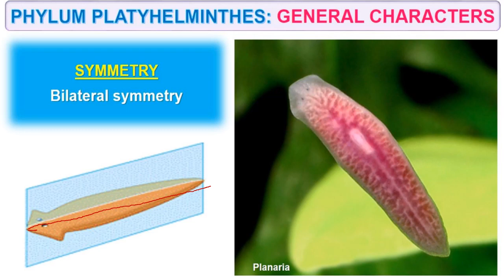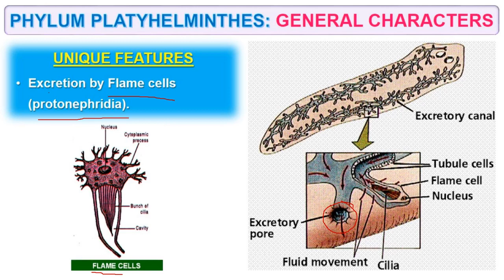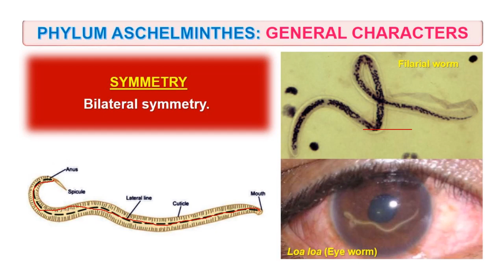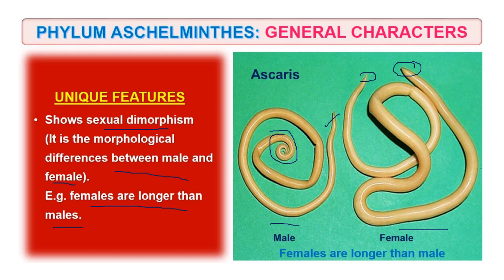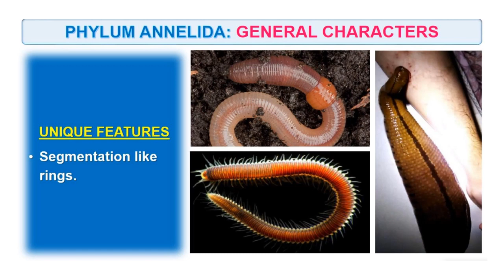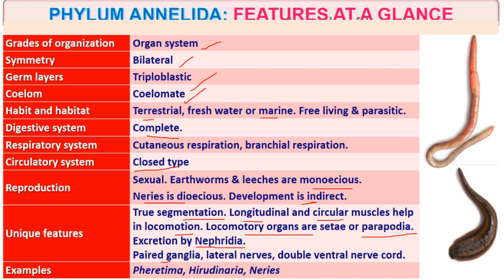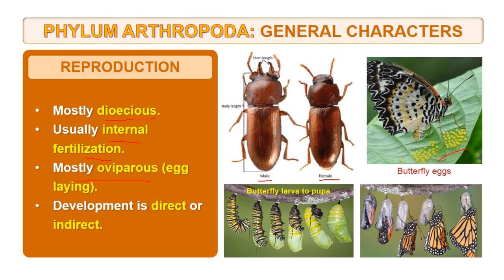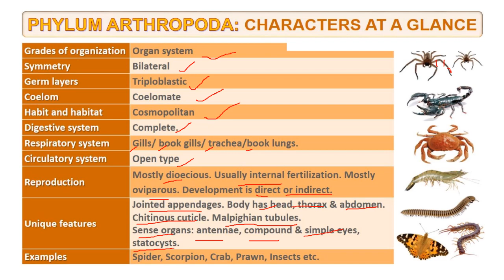Animal kingdom part 3 presentation by Lecturer Maria